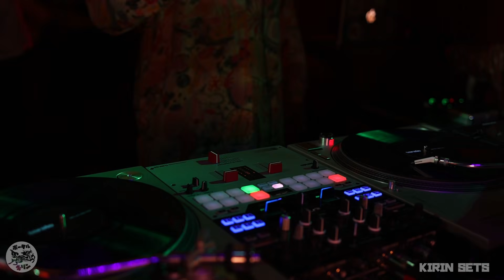Reggae, Dancehall, Grooves e RnB por Down Raiz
Down Raiz no antigo Portal Kirin

captação e edição por Lucas Costa
captação e masterização de áudio: Pablito Corazón
produção: Cacau
Portal Kirin